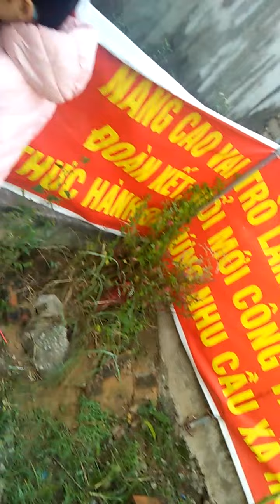Su Su đọc sách, chơi đồ hàng dưới ánh nắng mặt trời.